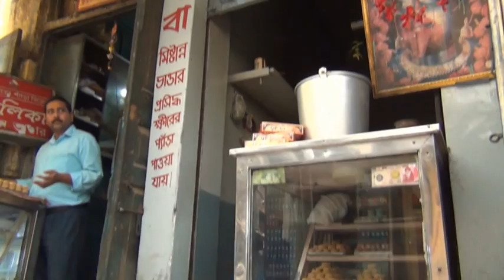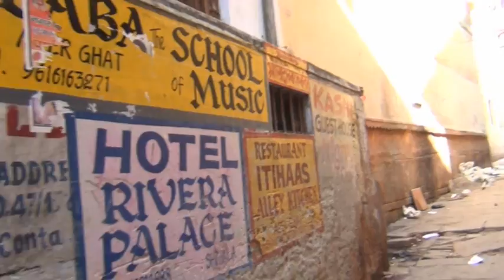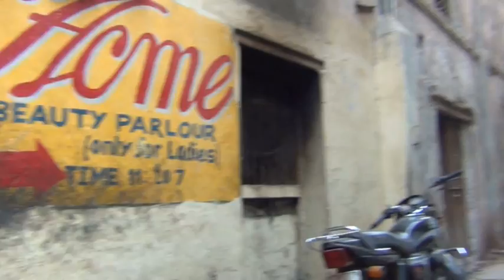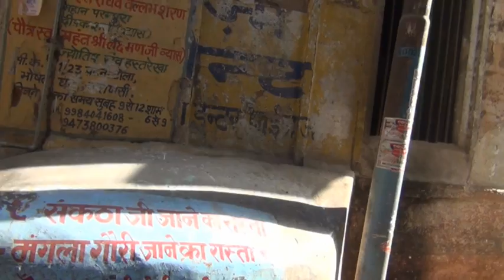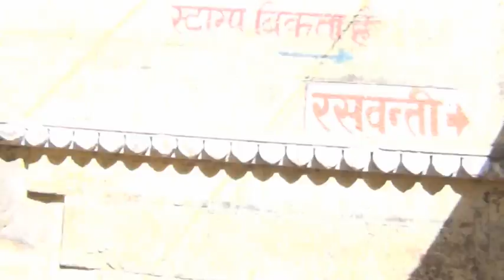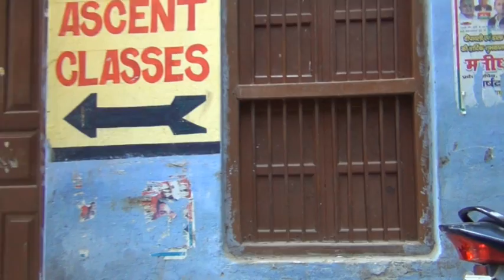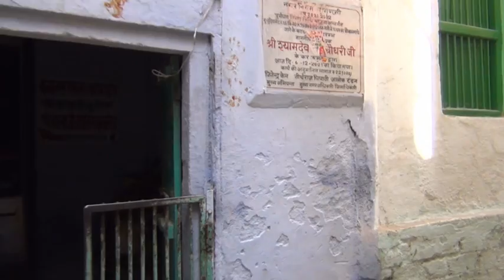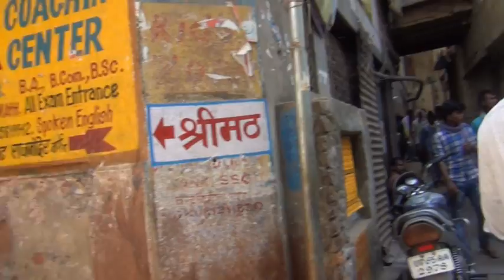Varanasi's streets 4/4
Keep on walking...